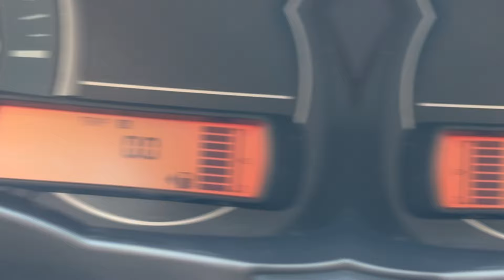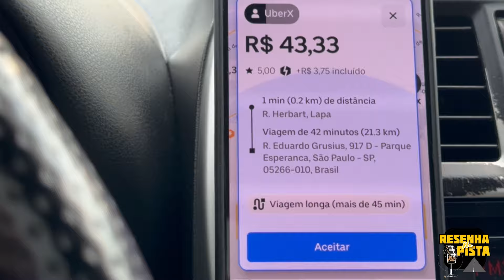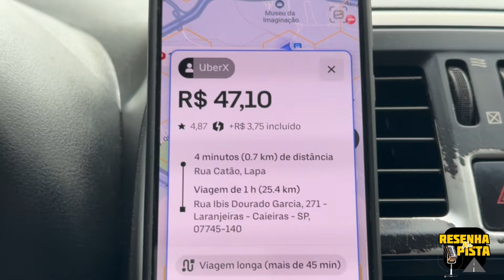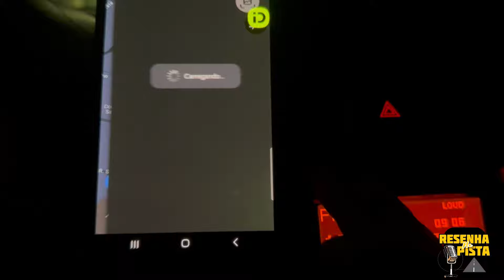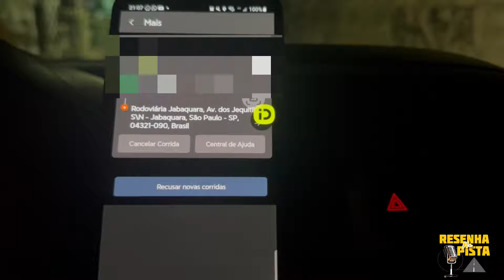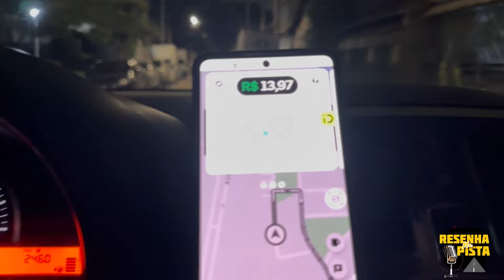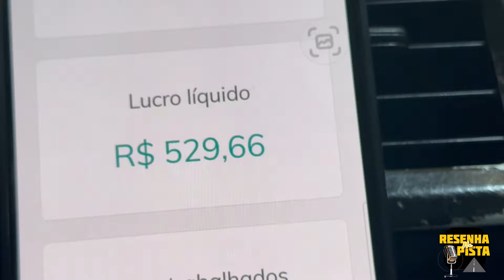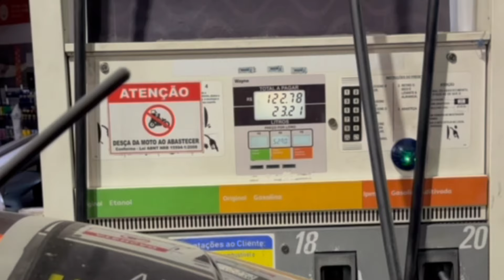FOI SEQU3STRADO E LEVARAM R$ 10 MIL REAIS!!! 🚨 CUIDADO COM PAX INICIANTE.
Seja muito bem-vindo ao canal Resenha na Prática! 🚗✨

⛔️ @ammasp.pv - Proteção veicular para o seu veículo.

➡️ @rebu.app - O app que ajuda o motorista no dia a dia.

🔝 @machine.global - A melhor tecnologia para o seu negócio de mobilidade logística.

Quer se tornar motorista nas plataformas Uber, 99Pop e Indriver?
Uber paga R$500 para novos motoristas!

Sistema finaceiro que ajuda o motorista de aplicativo.

Apresentadores:
- Ronaldo Sumemo - Instagram: @Ronaldosumemo 🌟
- Eder Metas - Instagram: @eder_metas 👤

Muito obrigado por fazer parte da nossa comunidade! 🙏😊